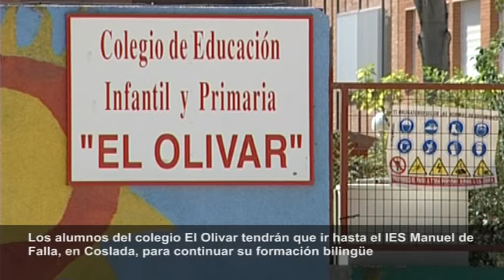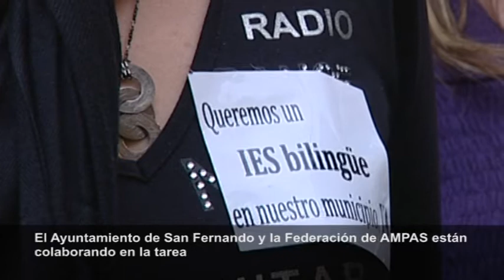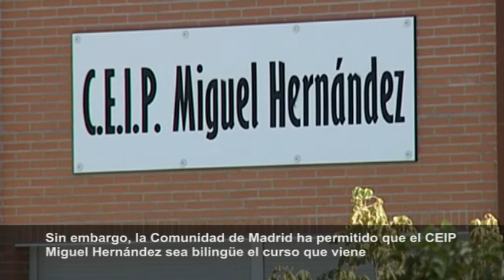10-02-10 Campaña a favor de un instituto bilingüe en San Fernando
La Concejalía de Eduación y las AMPAS de los institutos de San Fernando inician una campaña a favor para conseguir un instituo bilingüe en San Fernando